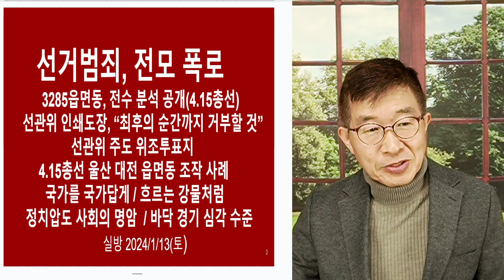결국 다 밝혀진다 / 흐릿한 선악관 [공병호TV]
Bitcoin : 3MTW849AkP2ftLeSK2teZHMmzLu7Z83s9U